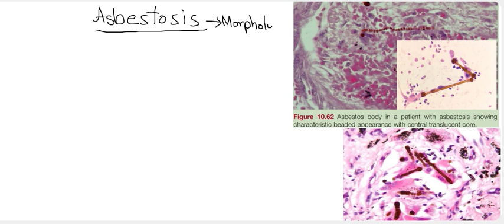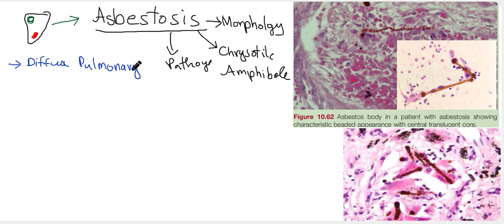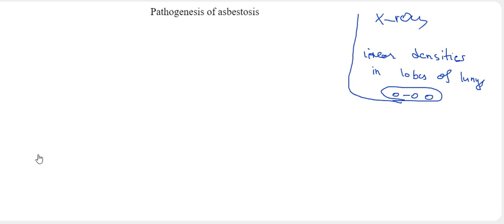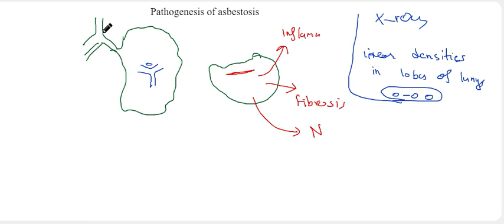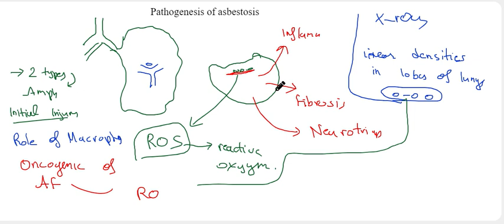Pneumoconiosis Part 2- Asbestosis Morphology and Pathology@Dr.M-Usman